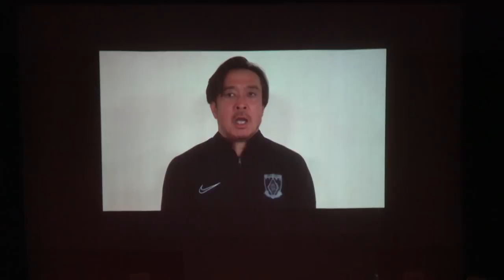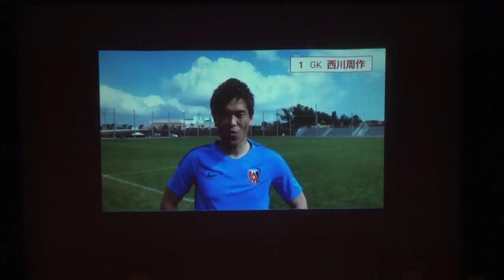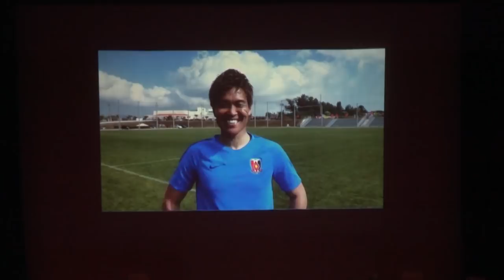浦和レッズ Talk on Together 2020 第3部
1/30、さいたま市民会館うらわ 大ホールにて、「浦和レッズ Talk on Together 2020」が行われ、会場に訪れた317人の方々と、2020シーズンのクラブの取組みやチームづくり等について語り合いました。

岩沢慶明氏が司会を務め、クラブから、立花洋一代表、戸苅 淳フットボール本部 本部長、土田尚史スポーツダイレクター(SD)、西野 努テクニカルダイレクター(TD)が登壇し、3部構成で進められました。

第3部では、来場者との質疑応答が行われた。会場に訪れたファン・サポーターのみなさまからの強化に関する質問に対し、真摯に回答していきました。

イベントの最後には、戸苅本部長と立花代表が挨拶を行った後、大槻 毅監督と今シーズンよりチームキャプテンを務める西川周作からのビデオメッセージが流れ、会場の方々からの盛大な拍手と共に『浦和レッズ Talk on Together 2020』は終了しました。